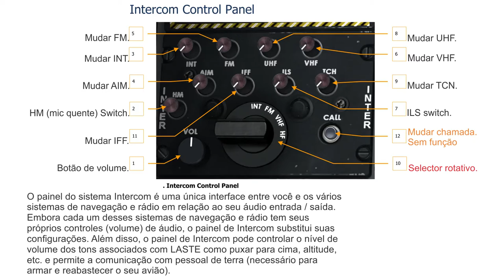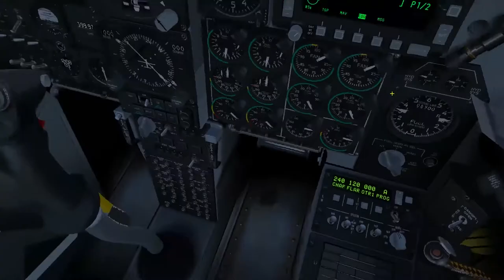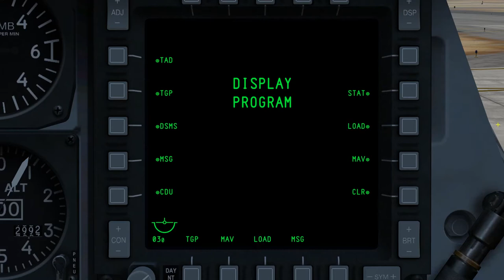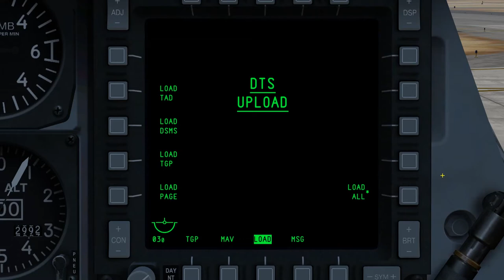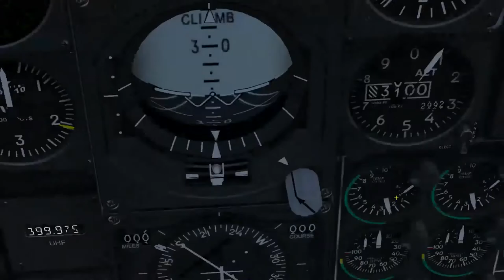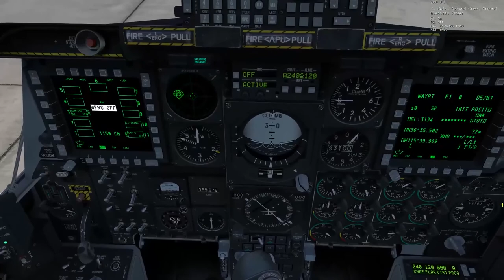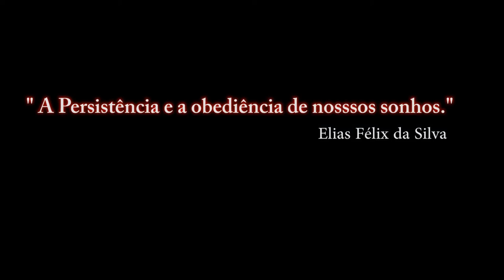DCS: NEVADA / INTERCON 2º PARTE / PT-BR